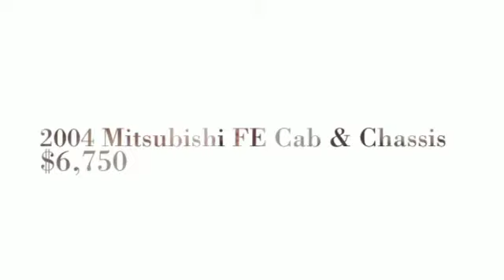2004 Mitsubishi FE Cab & Chassis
Contact AMERICAN TRUCK SALES & SALVAGE